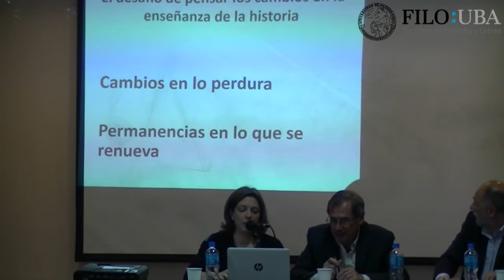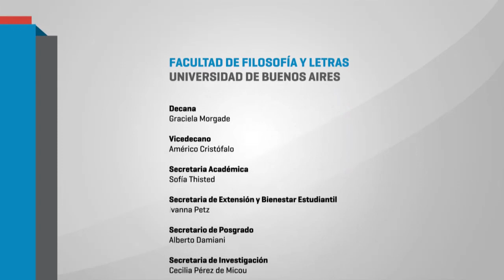Jornadas ¿Hacia dónde va la enseñanza de la historia? 03 PAULA GONZALEZ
Producción académica y enseñanza de la historia. Coordina: Silvia Finocchio. 10 a 12 hs.

* Alejandro Cataruzza - UBA /CONICET

*Gonzálo de Amézola - UNLP / Maestría en Enseñanza de la Historia, UNTREF

*Paula González - UNGS / CONICET